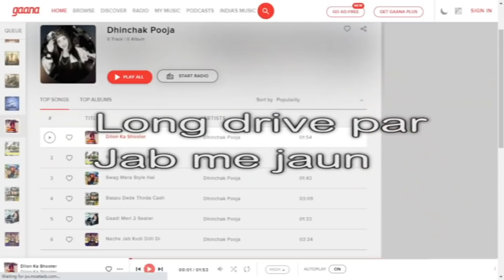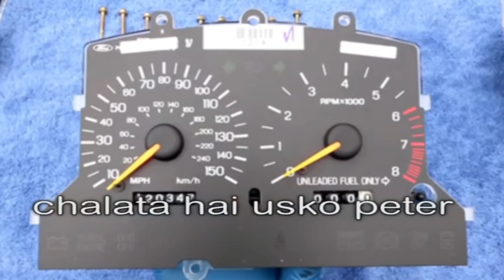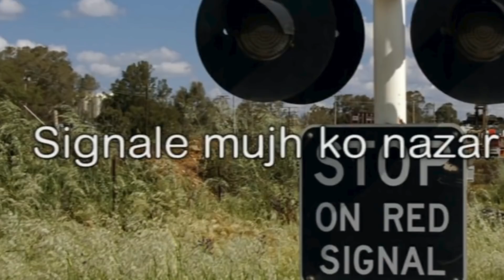Dhinchak Pooja is Back!!...PAR KYU?!😭| Roast | Shivam Trivedi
Editing Gear-
My Laptop

Personal-
My Phone: iPhone X